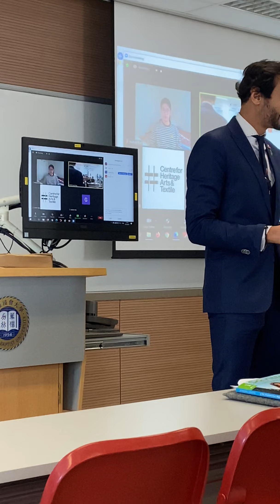MY IMPROMPTU TALK TO HONG KONG BAPTIST UNIVERSITY HONESTLY I HAD NOTHING PREPARED AND HAD NO IDEA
MY IMPROMPTU TALK TO HONG KONG BAPTIST UNIVERSITY. HONESTLY I HAD NOTHING PREPARED AND HAD NO IDEA WHAT I WAS GOING TO SPEAK ABOUT roshanmelwani samstailor baptistuniversity hkbaptistuniversity @hongkongbaptistu